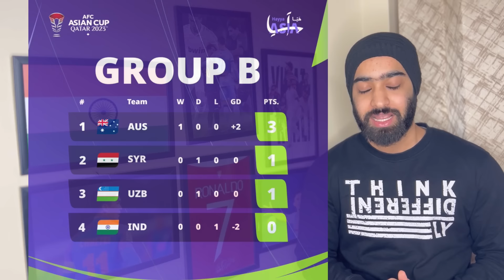3 Major Injuries for Team India before Facing Uzbekistan in AFC Asian Cup!